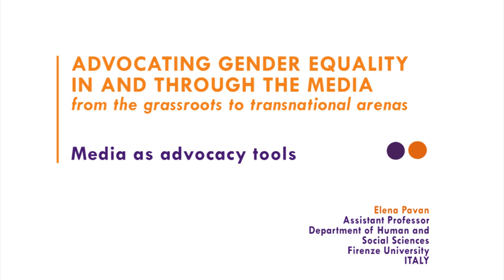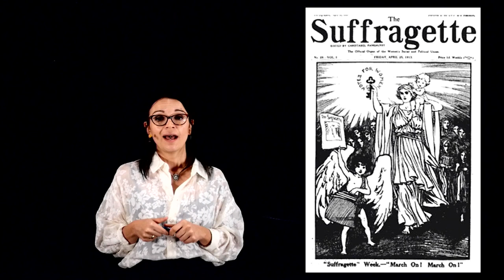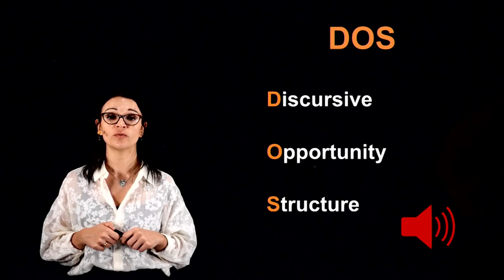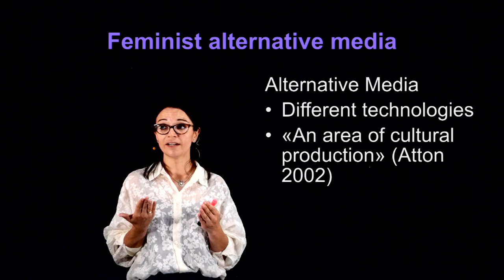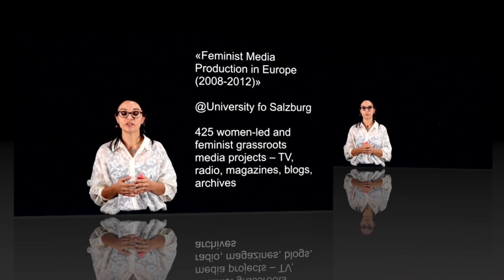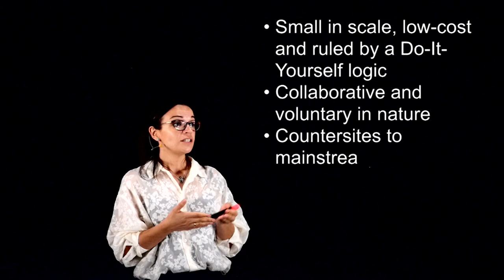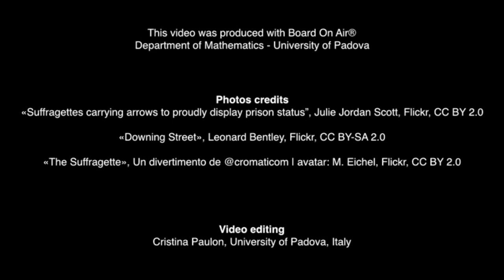1. Media as advocacy tools